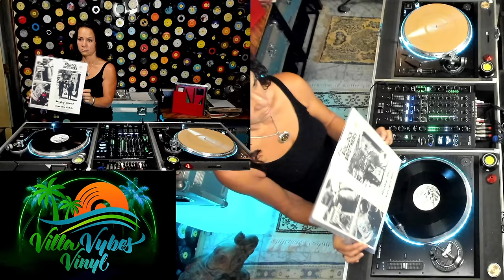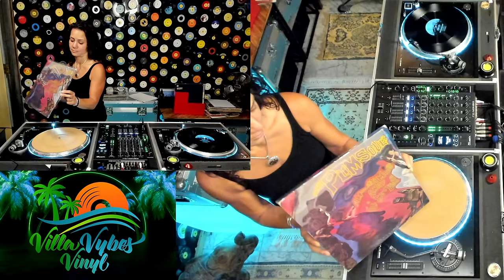Groovin' with Z-Bear: HOW DOES IT FEEL?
Z-Bear is in the studio again letting the music move through her as she does. This time she is focusing on a specific time period as she did with the previous 'SHE'S COME UNDONE' episode. That video focused on the late 60s to mid 70s while this one takes on the early to late 80s.

As is the case with all 'Groovin' with Z-Bear' shows, the songs in this video are very varied in style and form. However they are bound together by much more than the decade they were recorded in. There is a common emotional thread that runs throughout the episode and that thread is...open to interpretation. The beauty of music is that it can simultaneously be both a shared experience and a personal exploration. Z-Bear would never think to deprive our viewers their own individual musical journey by assigning her specific thoughts and feelings. So please groove, let loose and enjoy wherever (and whenever) these songs take you.

Mahalo for the honor of bringing you these videos. We appreciate all of you for your aloha and support!

Tracks
TBA